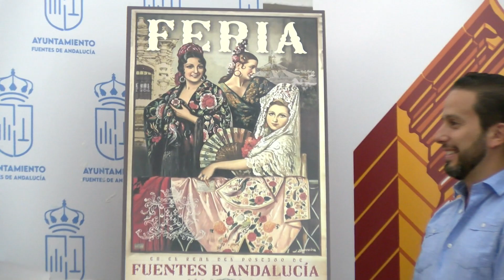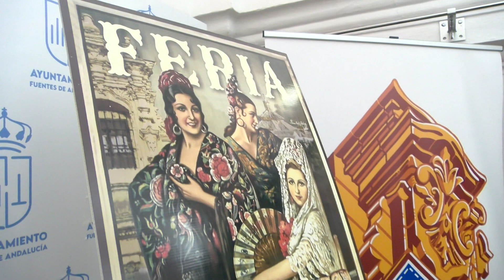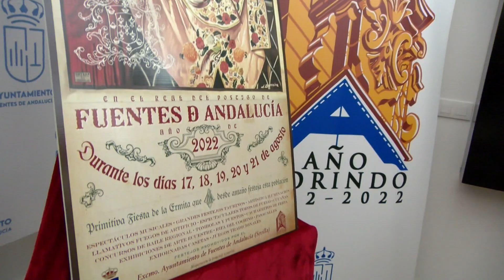Presentado cartel y programación de feria 2022